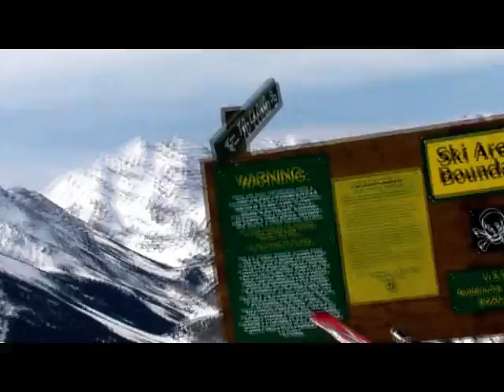Temerity freeride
Temerity freeride, Highlands, Joan Marc and Jordi